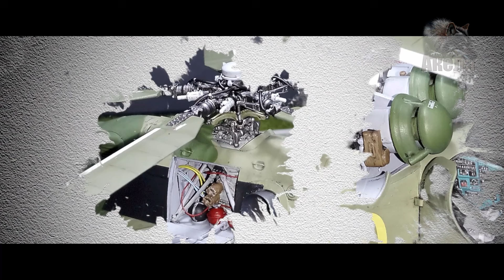Ми-24П, Звезда 1/48. Готово!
Презентация готовой модели Ми-24П от фирмы Звезда в масштабе 1/48
Presentation of the finished model Mil Mi-24P "Hind-F" from Zvezda in a scale of 1/48

Webmoney:
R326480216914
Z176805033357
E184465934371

ЮMoney:
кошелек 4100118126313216